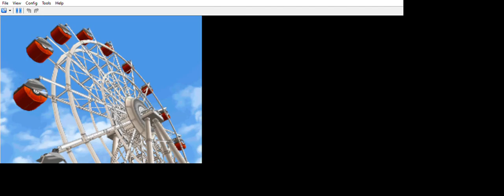... Pokémon Black 2 Randomizer hmm okay.